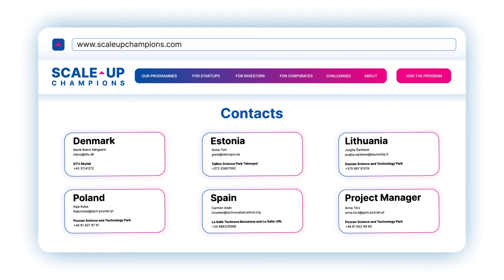We are SCALE-UP CHAMPIONS 🚀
For the past three years our deep-tech startup support team has been creating a large network of experts, investors, and corporations in five countries: Denmark, Spain, Poland, Lithuania and Estonia. All together we advised startups on how to enter new markets.

🧑‍💻 If you want to scale your business faster, and meet potential partners - Scale-up Champions team is ready to assist you.